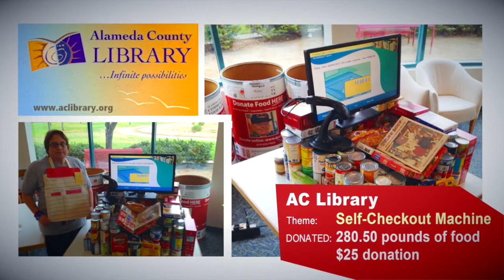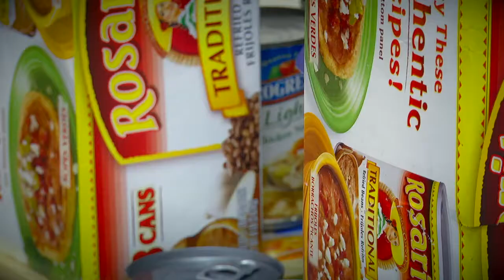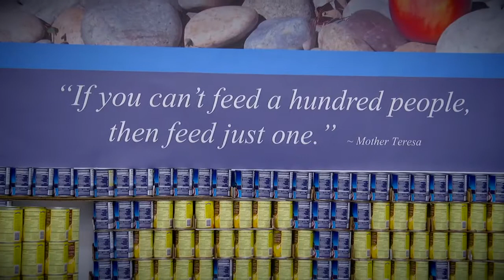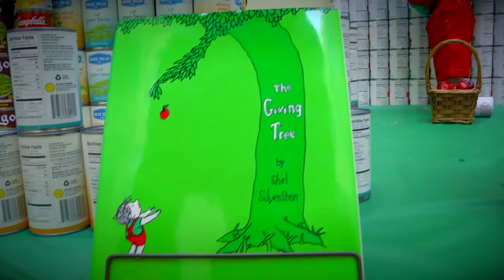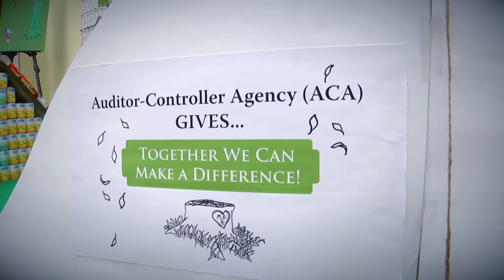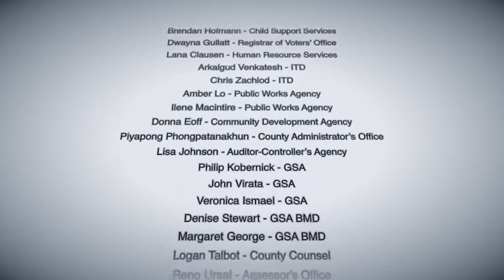2014 Stone Soup Holiday Food Drive & Design Competition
Alameda County’s 2014 Stone Soup Holiday Food Drive and Design Competition spotlights County employees’ generosity and creativity, while breaking the County’s all-time records for holiday donations to the Alameda County Community Food Bank.